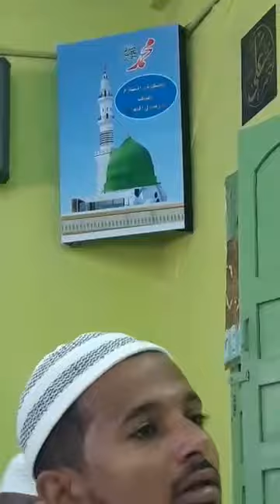Haseeb Ul Hassan Siddique Sahab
Jumma khitab,Masjid-e-Durdana me, RIYASAT NAGAR.HYDERABAD, by Maulana Haseeb-ul-Hassan Siddiquee Sahab Part 4 | 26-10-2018 record by Mohammed Shafiuddin (SHAFI’UDDIN & ASSOCIATES 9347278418)